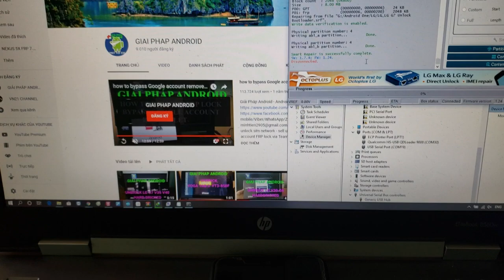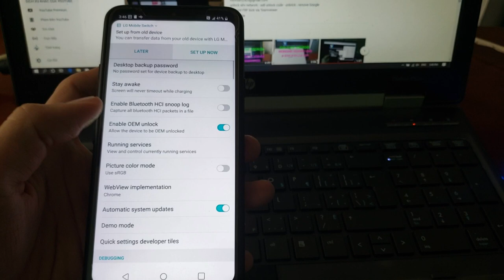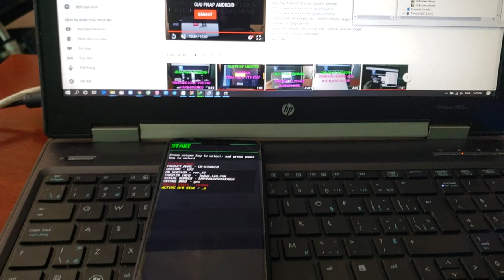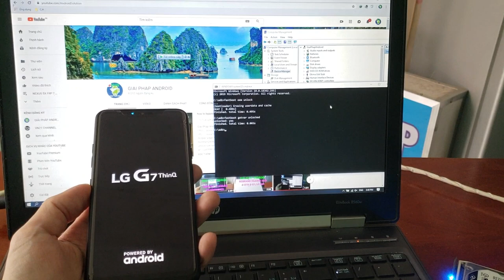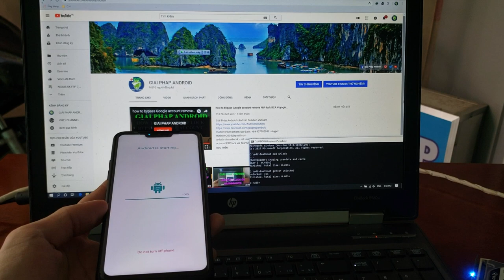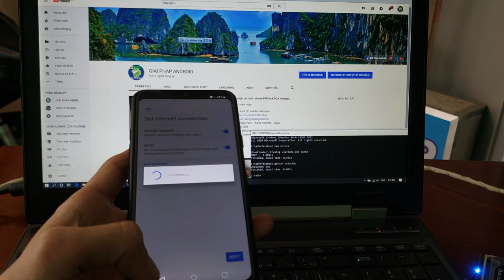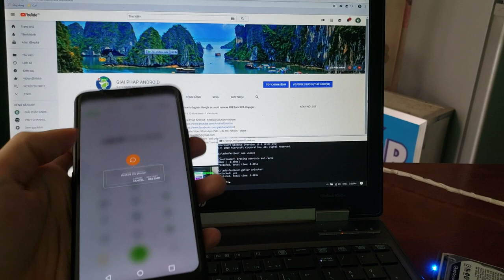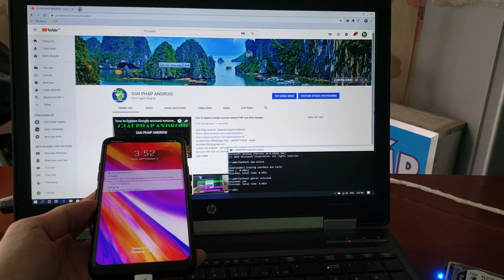Root LG G6 G7 V30 V35 V40 ThinQ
remote unlock Bootloader flash TWRP install Magisk Root LG G7 V35 V40 ThinQ via Teamviewer

unlock Bootloader LG G7 ThinQ - LG V35 ThinQ - LG V40 without unlock.bin

unlock Bootloader root flash TWRP recovery install Magisk Root LG G7 ThinQ :

G710VM Verizon
G710PM Sprint
G710ULM USA Unlocked - GFI - Google FI
G710EAW
G710EM all verison
G710AWM
G710EMW
G710N
G710RM

unlock Bootloader root flash TWRP recovery install Magisk Root LG V35 ThinQ :

LG V350AWM (LMV350AWM) LG V35 ThinQ AT&T - Puerto Rico - Mexico
LG V350U (LMV350ULM) LG V35 ThinQ AMZ - AIO - GFI - USA Unlocked
LG V350N Korea